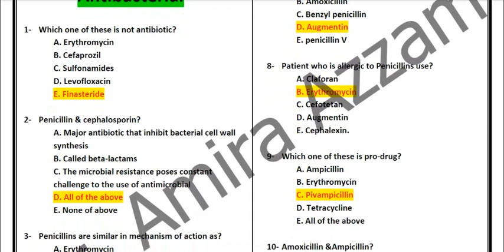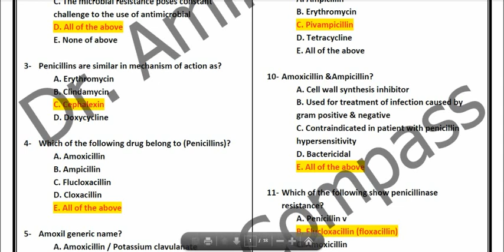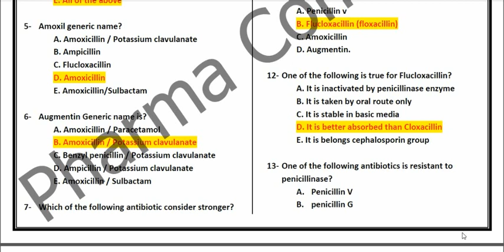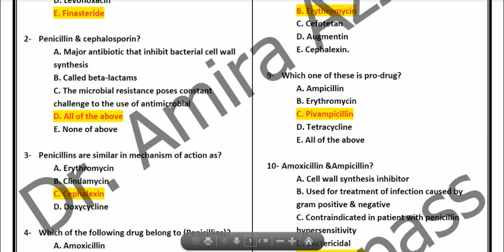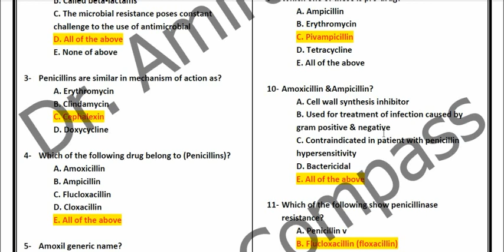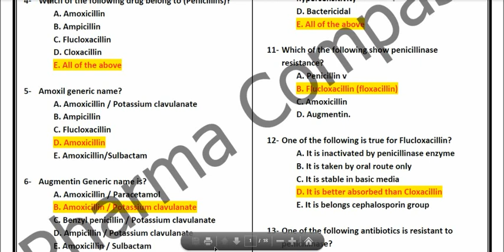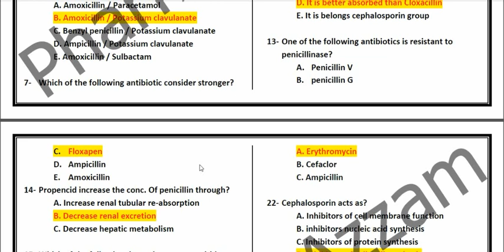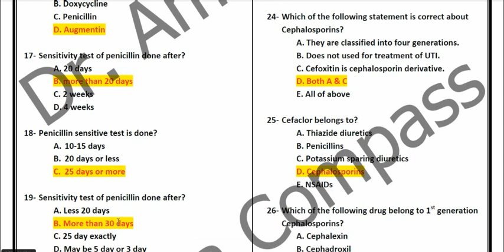Infectious Diseases 27 Free Q From Total 239 Q